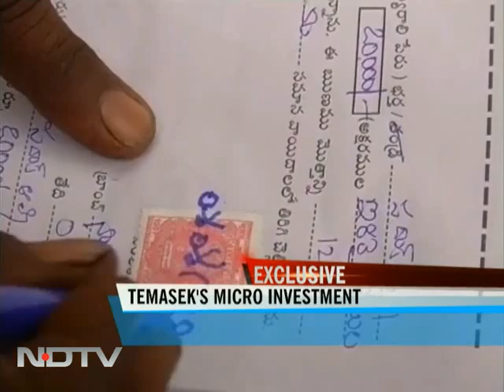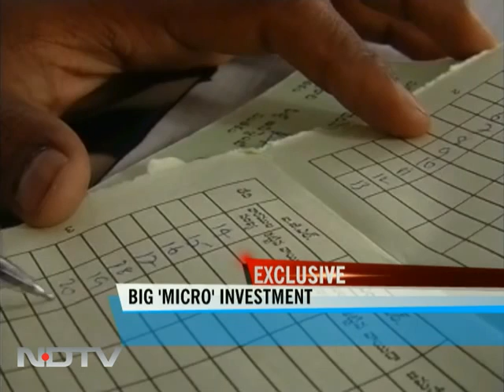Temasek's micro investment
The microfinance sector is the new hot bed for private equity investment. With strong growth figures last year, the sector's potential is attracting heavy investment and Tamasek is the latest investor looking to tap this market in a big way.